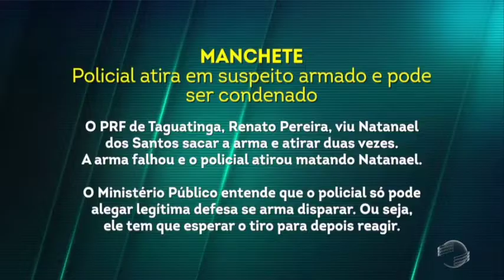Galego comenta condenação de policial que matou suspeito